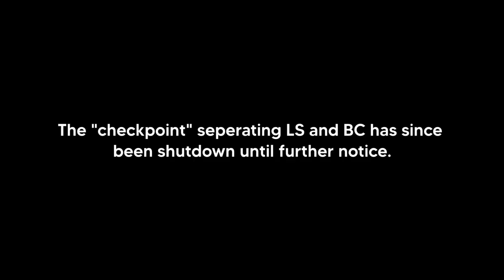CORRUPT BORDER PATROL GETS BOMBED! | PGN # 270 | GTA 5 Roleplay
LIKE THE VIDEO TO GET A FREE PASS THRU THIS CHECKPOINT!
Today @ProGamerDudepgd joins me in this Corrupt Border checkpoint, and we mess with all the players until this happened.
My SECOND (gaming) CHANNEL: @jmwgaming
Big thanks to our friends HiddenKidTV and Lava for helping us!